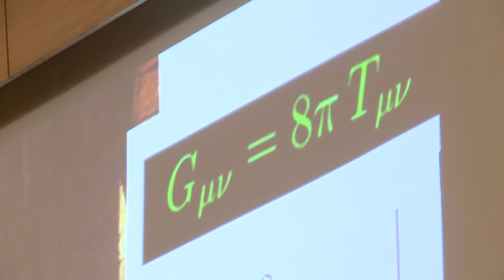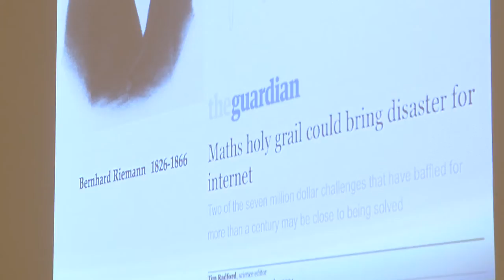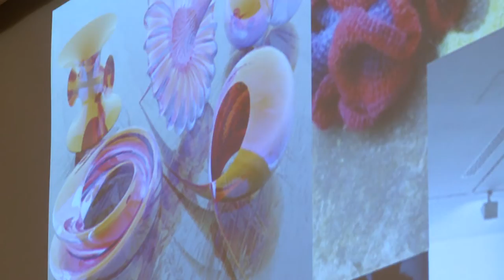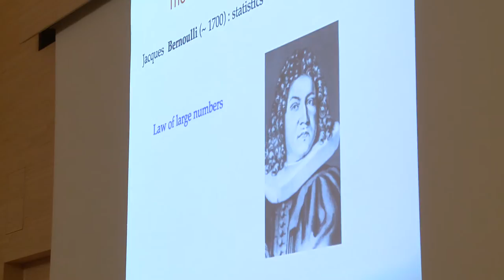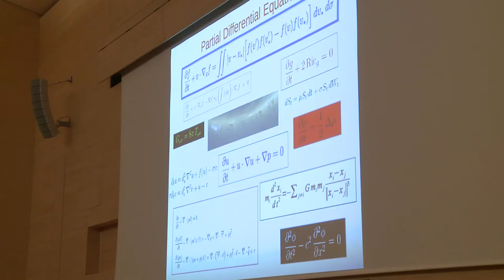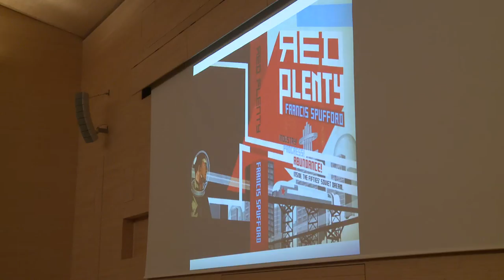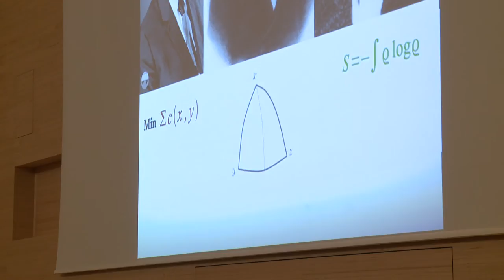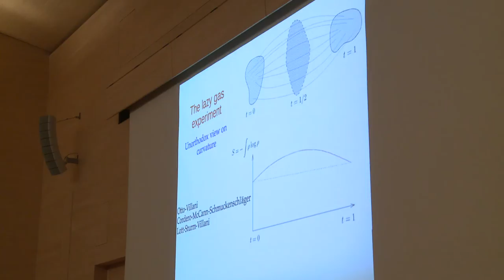IST Austria Lecture "Of triangles, gases, prices and men" by Cédric Villani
On November 6, 2014, Cédric Villani gave his IST Lecture titled "Of triangles, gases, prices and men". Villani is Professor at the University of Lyon, and has been Director of the Institut Henri Poincaré (CNRS/UPMC) in Paris since 2009. Villani received various awards, including the Fields Medal in 2010, and was involved in the popularization of mathematics. As a specialist in mathematical analysis, Villani performed most of his research on statistical mechanics and the theory of optimal transport. He participated in the discovery of unexpected links between Boltzmann's famous notion and entropy, the Monge-Kantorovich theory of transporting at least cost, and the curvature in non-Euclidean geometry. In his IST Lecture, Cédric Villani talked about this discovery, insisting on the human process of research.